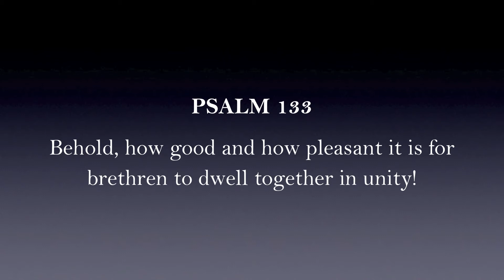Ocean Admin Team Building Event Mar 2012 FOR FUN DANCE REMIX VERSION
We took the afternoon off and went Paddle boarding.Thanks to everyone who works as part of the Admin team at Ocean.
We are a great team.

Shot on a GO PRO HD with a home made boom. Nikon D90 with 12 MM wide lens